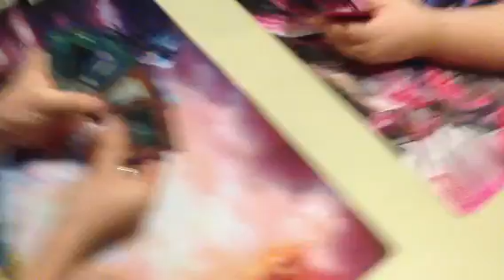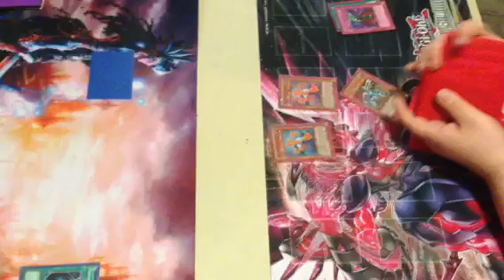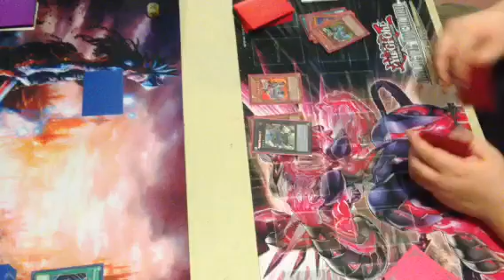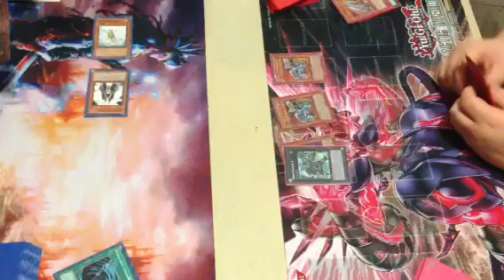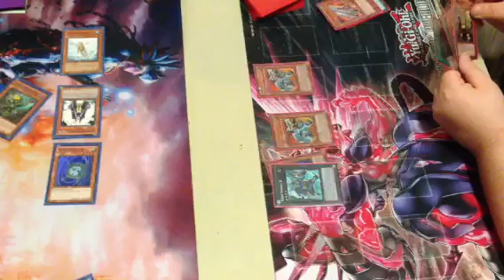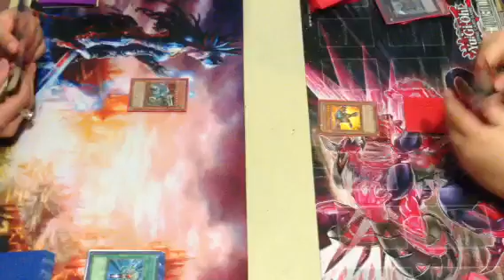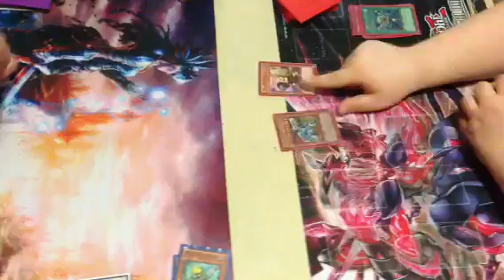Yugioh Duel: Genex Hero vs. Geargia Game 2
Game 2